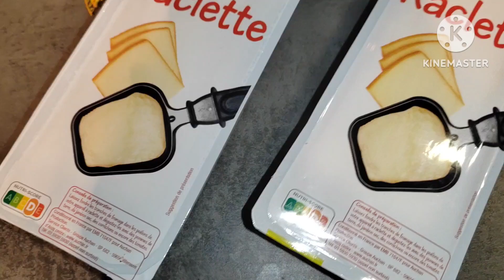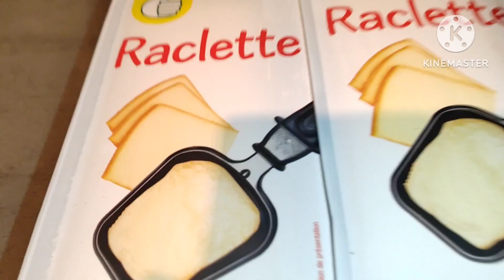احلى طبق شتوي بالبطاطا و الفرماج ( الجبن )